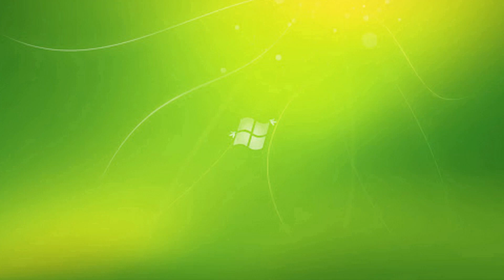Hội trại Thanh thiếu nhi huyện Ngọc Lặc năm 2023: Xã Đồng Thịnh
Hội trại Thanh thiếu nhi huyện Ngọc Lặc năm 2023
Tiết mục liên khúc: Trẻ em hôm nay thế giới ngày mai và Trái đất này là của chúng mình.
Thể hiện: Liên đội xã Đồng Thịnh, huyện Ngọc Lặc, tỉnh Thanh Hóa. Cảm ơn các bạn và các em đã theo dõi video!